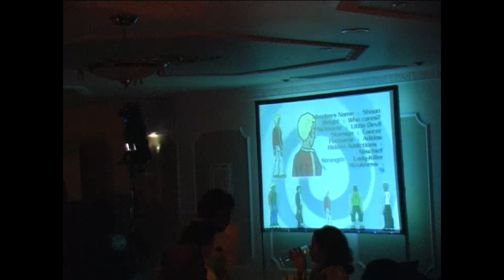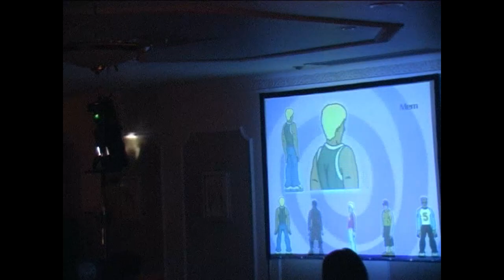HI-5 Windhoek performance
Afrikaans boyband Hi-5 performing at a corporate function in 2005